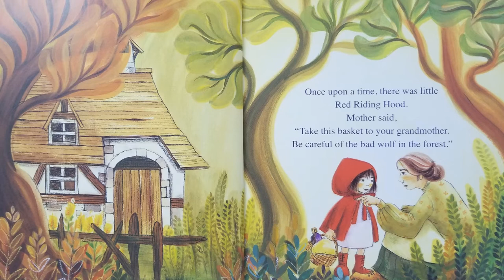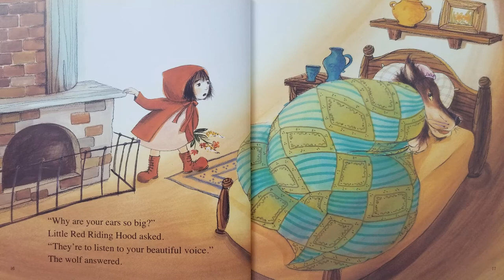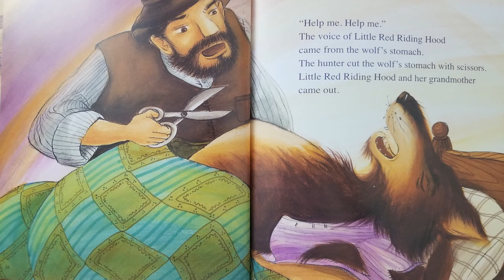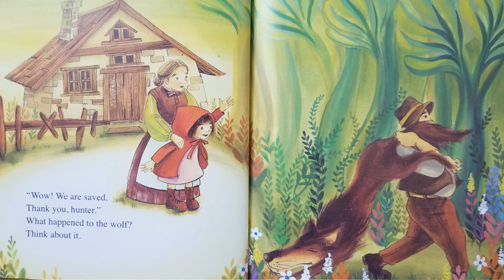Little Red Riding Hood